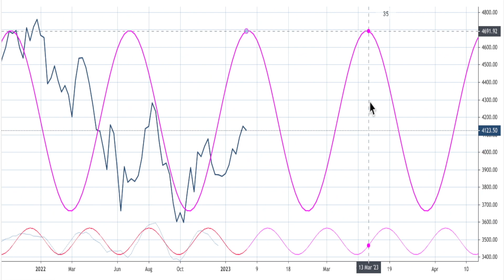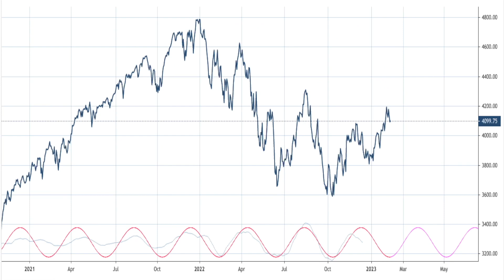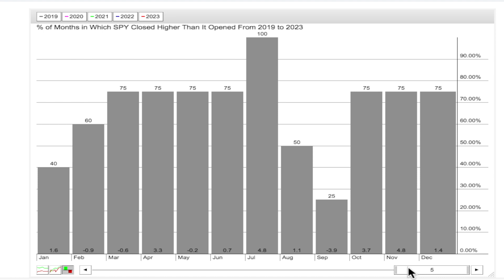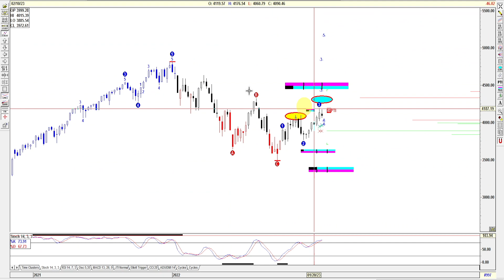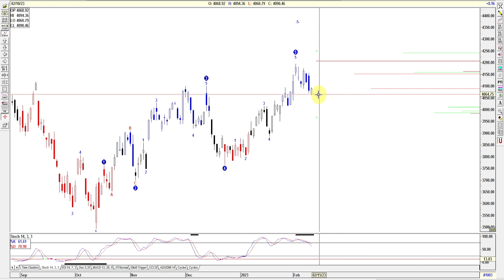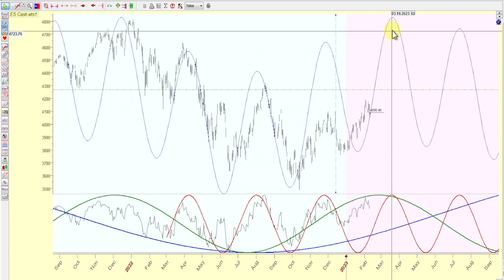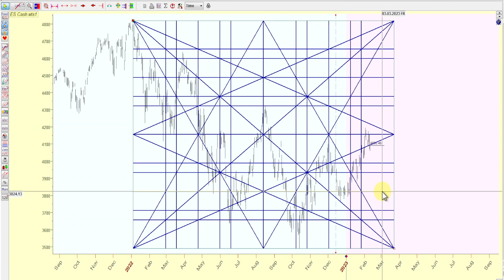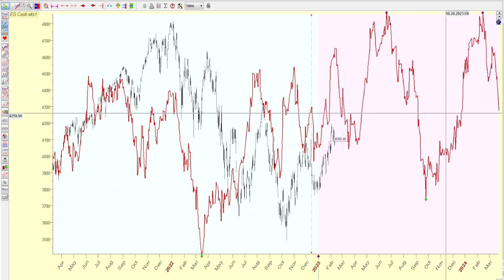ES SP500 Feb 11 2023 Forecast Update PT 2!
ES Futures SP500 SPY 2023 Forecast!

This week should be very interesting on ES SP500.

I have a bull case and a bear case.  I'm leaning toward the bear camp FYI but price action is king.

// ABOUT ME
Hello there! I'm Ziggy and I'm a Dominican York, (American-born person of Dominican descent who was raised in NYC) technical analyst currently living in Nashville TN, and posting videos about Gann's theory and many other techniques and applying it to different financial markets.